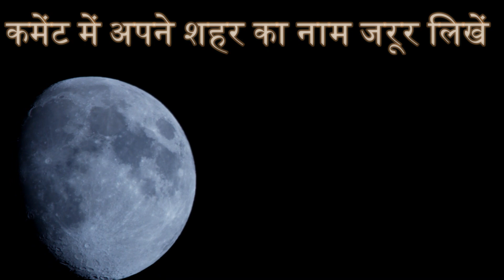Chandra Grahan May 2020 पूर्णिमा कब है मई Purnima and Lunar Eclipse dates and time full information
chaitra purnima 2020 date,

purnima 2019 dates and time,

purnima vrat april 2020,

purnima may 2019 dates and time,

amavasya 2020,

jyeshtha purnima 2020,

ashadha purnima 2020,
purnima 2020 dates and time,
purnima vrat in january 2020,
pournami 2020 date and time tamil,
maghi purnima in 2020,
magha poornima 2020,
puranmashi april 2020,
puranmashi 2020 nanakshahi calendar,
amavasya in january 2020,
falgun purnima 2020,
amavasya 2020,
chaitra purnima 2020 odisha,
purnima kab hai april 2020,
march mein purnima kab hai,
holi purnima vrat katha,
puranmashi in april 2020,
chaitra purnima vrat katha in hindi,
purnima vrat kab shuru kare,

chandra grahan today 2020,

chandra grahan april 2020,

today chandra grahan time in up,

chandra grahan 8 april 2020,

2 march 2020 chandra grahan,
chandra grahan 2021,
grahan in 2020 date and time,
chandra grahan ke vishay mein,

पूर्णिमा 2019 की तारीखें और समय,

पूर्णिमा व्रत अप्रैल 2020,

अमावस्या 2020,

ज्येष्ठ पूर्णिमा 2020,

आषाढ़ पूर्णिमा 2020,
पूर्णिमा २०२० तिथि और समय,
चैत्र पूर्णिमा 2020 तिथि,
पूर्णिमा व्रत 2020 में,
2020 की तारीख और समय तमिल,
माघी पूर्णिमा 2020 में,
माघ पूर्णिमा 2020,
अप्रैल 2020,
पूरनमाशी 2020 नानकशाही कैलेंडर,
अमावस्या २०२० में,
फाल्गुन पूर्णिमा 2020,
अमावस्या 2020,
चैत्र पूर्णिमा 2020 ओडिशा,
अप्रैल 2020 को पूर्णिमा कब है,
मार्च में पूर्णिमा कब है?
होली पूर्णिमा व्रत कथा,
पूरनमाशी अप्रैल 2020 में,
चैत्र पूर्णिमा व्रत कथा हिंदी में,
पूर्णिमा व्रत कब शुरू करें
चंद्रा ग्रहान 2020,

चंद्रा ग्रेहन का है,

चक्र ग्रन्थन आज 2020,

चंद्रा ग्रहान वीडियो,

चंद्रा ग्रान एप्रिल 2020,

आज चन्द्रा ग्रन्थ समय में,

चंद्र ग्रहन 8 अप्रैल 2020,

अजन्च चन्द्र ग्रहन,
aaj ka chandra grahan समय,
चंद्रा ग्रहान आज 2019,
चन्द्र ग्रहन के बारे में जानकारी
चंद्रा ग्रहान की तस्वीर,
chandra grahan 16 भाग्यशाली समय में,
2 मार्च 2020
चंद्र ग्रहन 2021,
2020 की तारीख और समय में ग्रहन,
चंद्रग्रहण के मामले में,
चंद्रा ग्रहन कइसे होत हे,
सूर्या ग्रहान 2020,
जुलाई 2020 चंद्र ग्रहण,
सूर्य और चन्द्र ग्रन्थ,
chandra grahan video mein,
नवंबर २०२० चंद्र ग्रहण,
चंद्रा ग्रान किस लियता है,
क्या आज भी हैं, 2020,
आज chandra grahan लाइव वीडियो,
चंद्रा ग्रहान के बारे में,
उर्ध्व चन्द्र ग्रहन,
chandra grahan लाइव टेलीकास्ट वीडियो,
चंद्रा ग्रहान आज समय,
आज चंद्रा ग्रन्थ का समय कोलकाता में,
चंद्रा ग्रहान आज जी,
चंद्रा ग्रेहन कब से कब लागी,
chandra grahan 2020 भारत में सूतक समय,
चंद्र ग्रहन 2020 वीडियो,
आज के चंद्र ग्रहण का संकेत क्या है?